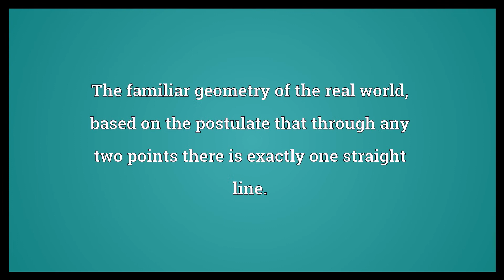Euclidean geometry Meaning